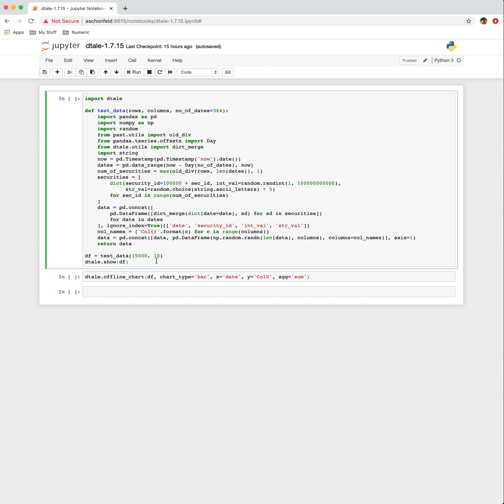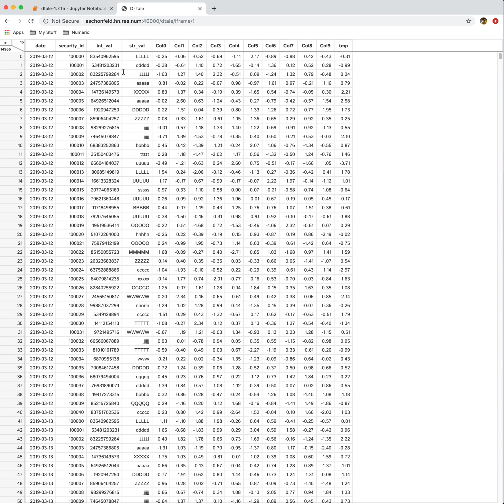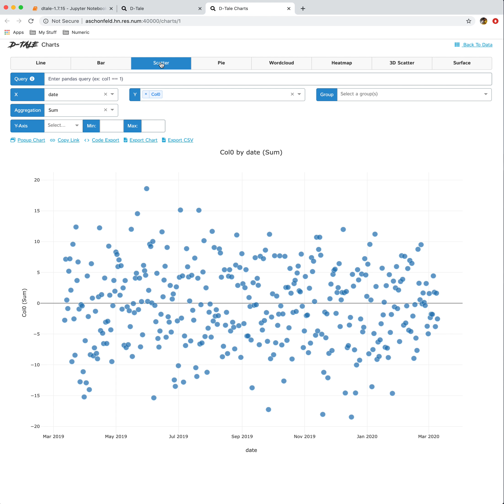D-Tale 1.7.15 Full Demo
This demo shows most of the great functionality in D-Tale (pandas data visualizer):
- jupyter notebook integration
- sort/filter/move columns
- describe (column details and how/hide)
- building columns
- column analysis (histogram/value counts)
- correlations
- reshaping data (aggregation/pivot/transpose)
- charts
  - line/bar/scatter/pie/wordcloud/heatmap/3D scatter/surface
  - export to HTML/CSV
  - code export
  - offline charts